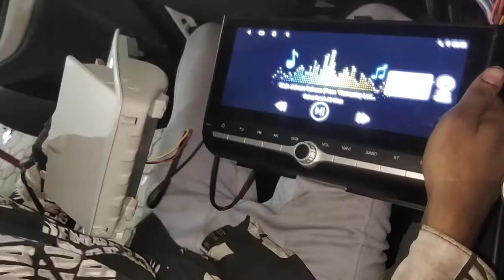April 10, 2022